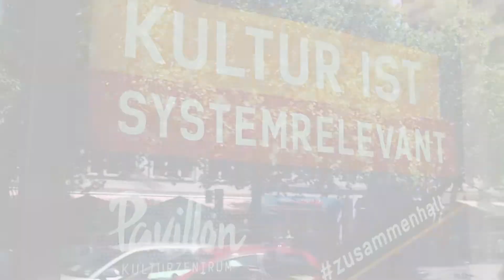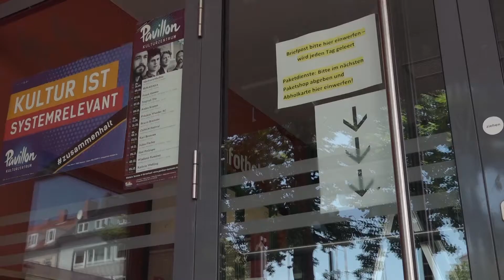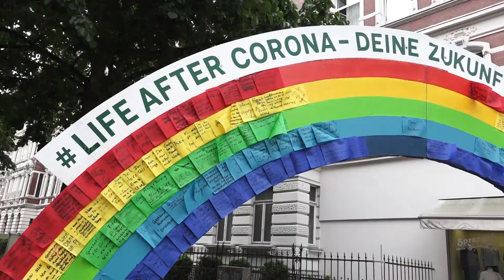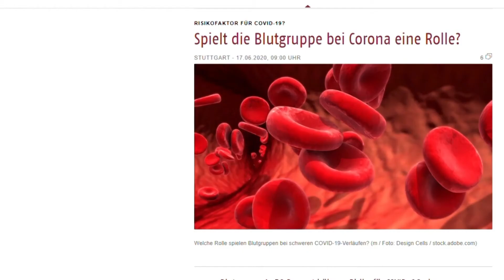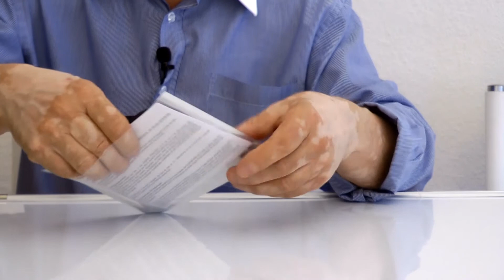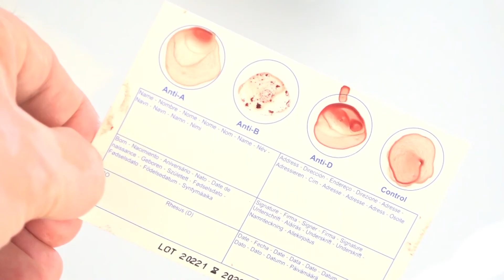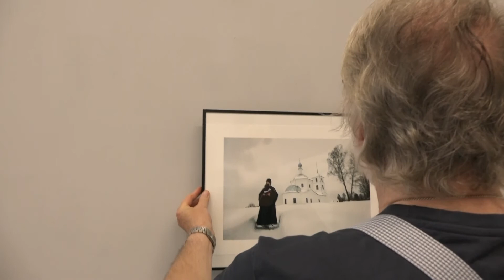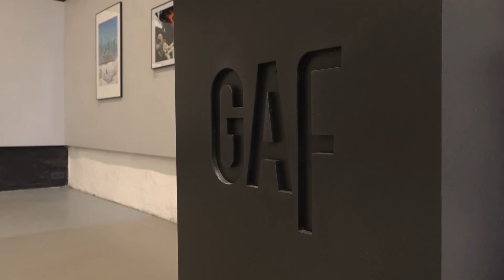0511 vom 26.06.2020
In dieser Wochenendausgabe von 0511, Ihrem Nachrichtenmagazin aus Hannover, geht es um folgende Themen:
Ist Kultur systemrelevant? Das Kulturzentrum Pavillon setzt sich dafür ein.
Entscheidet die Blutgruppe über den Verlauf einer Corona-Erkrankung? Eine neue Folge Corona kurz erklärt.
Kunst für den Selbsterhalt: Die Galerie für Fotografie stellt Werke zum Verkauf.
Außerdem: Greenpeace Aktion zum "Leben nach Corona", Fridays for Future machen Druck beim Rat Hannover und wir präsentieren die Gewinner des renommierten Lumix-Festivals für jungen Bildjournalismus.

Dies und mehr bei 0511 - ihrem täglichen Magazin aus Hannover. Immer um 18:45 Uhr auf h1.

 Redaktion: Sören Köpke
 Kamera: h1-Fernsehen aus Hannover
 Schnitt: Pia Klein
Bildregie: Pia Klein
Tonregie: Tim Lühmann
Moderation: Renate Scheiblich
Aufnahmeleitung: Alina Gütlich